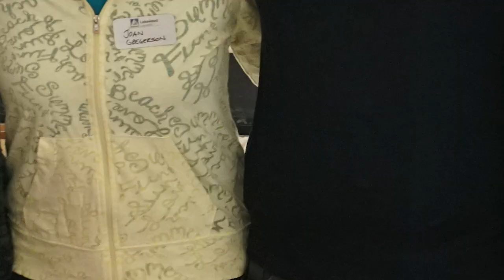2022 Distinguished Service Award winner: Jonathan Wachtel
The City of Lakewood’s sustainability division works collaboratively within local government and alongside the community to create a vibrant, sustainable city. Manager Jonathan Wachtel has facilitated  community leaders, businesses and residents working together to ensure that Lakewood stays healthy and thriving for generations to come.